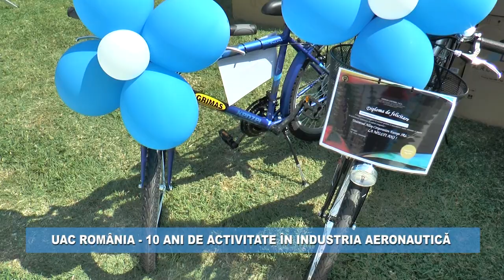UAC Romania - 10 ani de activitate in industria aeronautica din Dumbravita